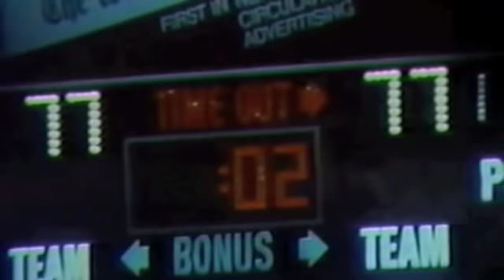Phil Ford hyperextends elbow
North Carolina vs. Notre Dame in the 1977 East Region semi-final on St. Patrick's Day.  Phil Ford hyperextends his right elbow in the first collision; hits the court hard two more times before sinking the game winning free throws [79-77].  He plays sparingly vs. Kentucky in the regional final; but UNC gets through 79-72 with elevated play from Walter Davis and John Kuester runs the 4 corner in Ford's absence, hitting one free throw after another down the stretch and earns MVP.  Note that center Tommy Lagarde injures his knee late in the season and misses the last 12 games, and Davis broke a finger on his shooting hand in the ACC semi-finals vs NCSU.  With more inspired play from Davis in the national semi-final vs. UNLV, freshman Mike O'Koren scores 31 pts.  The injuries would eventually catch up with the Tar Heels in the final two nights later vs Marquette, who due to Ford's injury, played mostly zone defense.  All three of UNC's injured players were part of the '76 gold medal team.